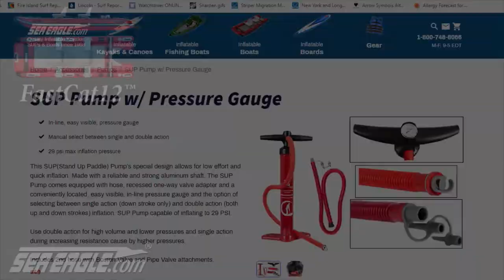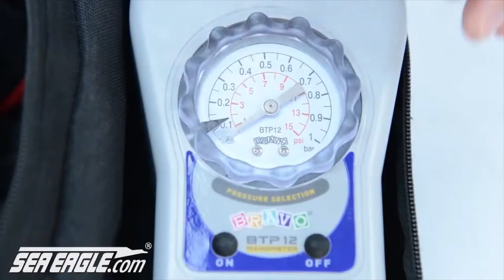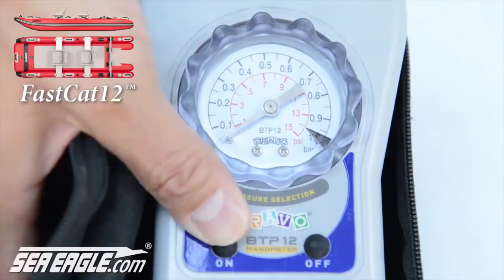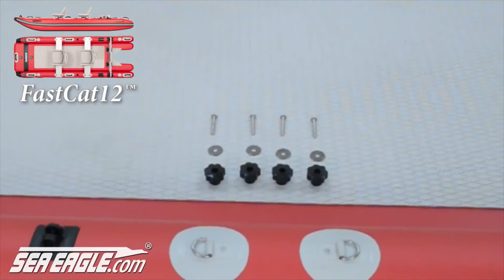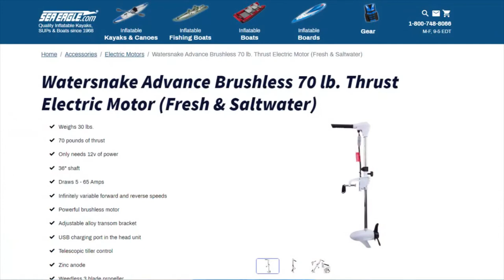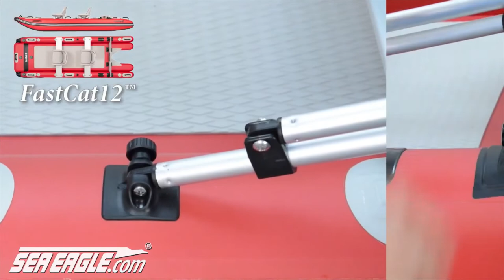Sea Eagle FastCat12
A rugged, dependable, rigid, high-pressure, all-drop stitch constructed, two-person, inflatable, FastCat™ Catamaran Boat that provides "The Smoothest Ride On The Water!"